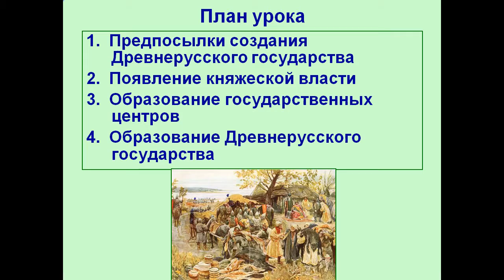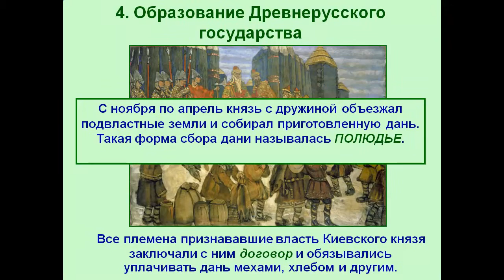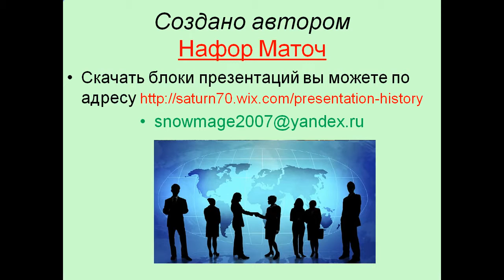6 история формирование древнерусского гос ва